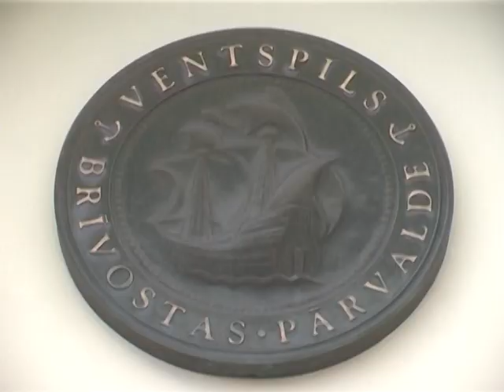Daniels Pavļuts: «Daudzas lielās Latvijas pilsētas varētu pamācīties veselu virkni lietu.»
13. jūlijā iepazīšanās vizītē Ventspilī bija ieradies Latvijas Republikas Ekonomikas ministrs Daniels Pavļuts. Ministrs atzinīgi izteicās par to, ka Ventspilī ir veiksmīgi sabalansēta ekonomika. «Daudzas lielās Latvijas pilsētas varētu pamācīties veselu virkni lietu,» secināja ministrs.
D. Pavļuts pauda pārsteigumu par Ventspils Augsto tehnoloģiju parku, pozicionēja  kā labu piemēru to, ka ar mērķtiecīgu darbu var radīt jaunu industriju.